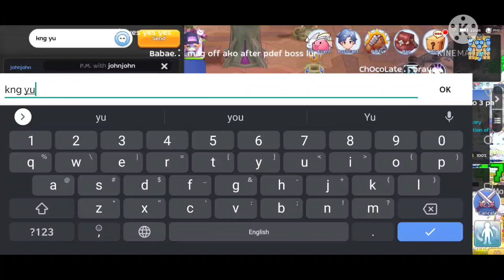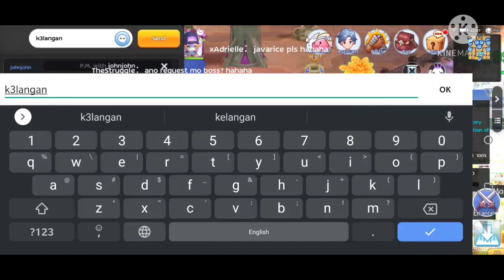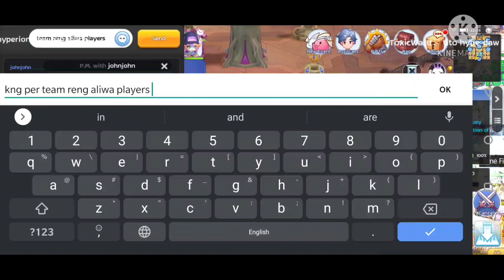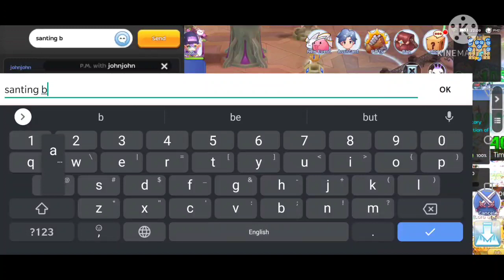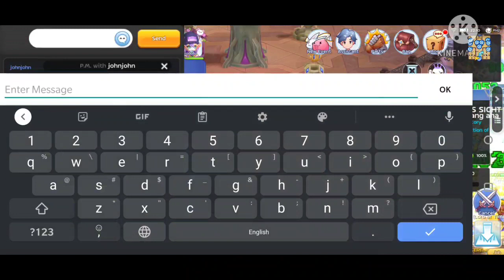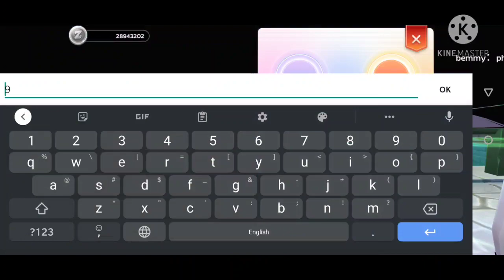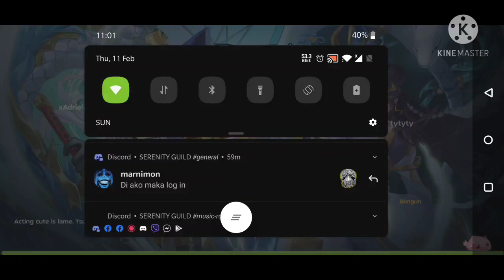SERENITY WOE 02.11.21 FULL VIDEO